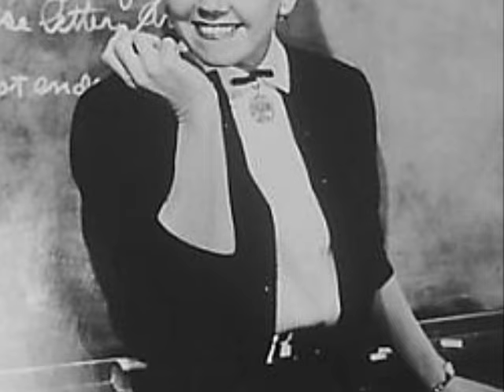Teacher's Pet ~~~ Doris Day ~~ Clark Gable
Teacher's Pet was released on April 1, 1958. It's one of my favorite Doris Day movies - really a lot of fun !!
Doris recorded Teacher's Pet on Nov. 1, 1957.